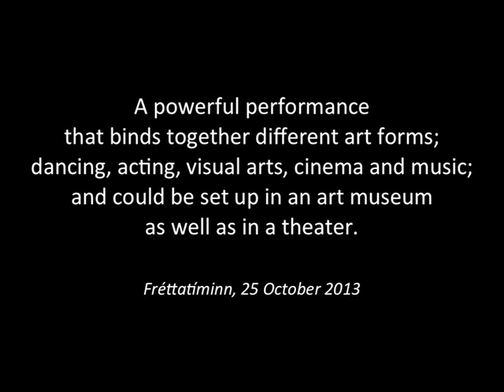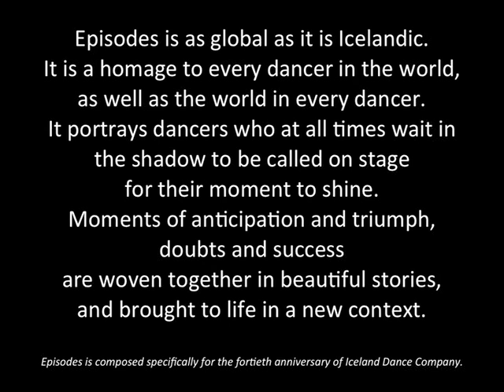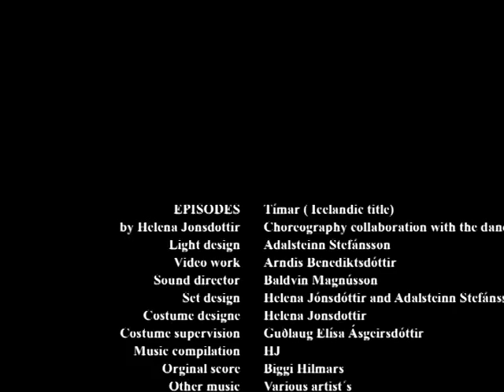EPISODES by Helena Jonsdottir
Music for this trailer is Múm, CD: Smilewound, Track: One Smile.

Episodes is as global as it is Icelandic. It is a homage to every dancer in the world, as well as the world in every dancer. It portrays dancers who at all times wait in the shadow to be called on stage for their moment to shine. Moments of anticipation and triumph, doubts and success are woven together in beautiful stories, and brought to life in a new context.
Episodes is composed specifically for the fortieth anniversary of Iceland Dance Company.

Episodes (45 min)
Choreographer Helena Jónsdóttir
Assistant to Choreographer Arndís Benediktsdóttir
Dancers: 4 in all, 2 male and 2 female
Music Compilation Helena Jónsdóttir
Original Score: Biggi Hilmars.
Other Music: Four Tet, Tom Philips, Helena Jónsdóttir, Brian Eno, Morton Feldman og Earle Brown, Armando Trovaioli, Paul Cantelon, Gavin Bryars and J. Brel.
Light Design Aðalsteinn Stefánsson
Sound Director/Design Baldvin Magnússon
Set Design
Helena Jónsdóttir and Aðalsteinn Stefánsson
Video Artist
Arndís Benediktsdóttir
Costume Design Helena Jónsdóttir
Costume Supervision Guðlaug Elsa Ásgeirsdóttir